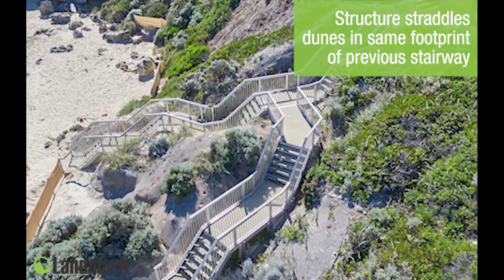Beach Access Structure - Fisherman's Hollow, Wanneroo, WA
Visitors to the popular swimming spot of Fisherman’s Hollow in Yanchep can now access the beach in style and safety, thanks to the new aluminium staircase supplied and installed by Landmark Products.

The staircases straddle the sand dune, branching into two access points on the beach from the single entry way at the top entrance. The design fits around existing vegetation creating an appealing blend of practicality and low impact design.